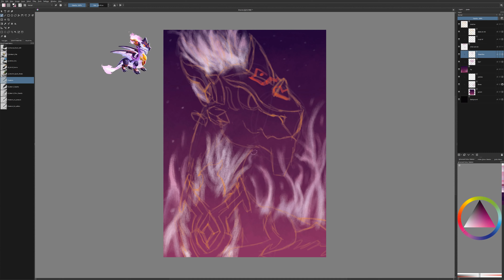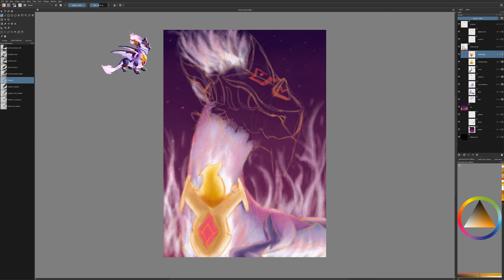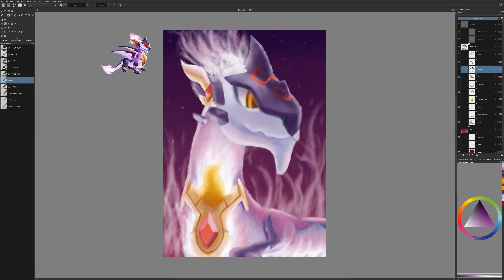Ik'ez - Dragon Mania Legends speedpaint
Pretty lilac dragon...

Some nice links are below :3

CREDITS:
Drawing: Krita + Wacom
Timelapse: OBS + VSDC

●Raytin - Sparks [Bass Rebels Release]

Thanks for checking out this vid, believe me, it means a lot to me :)